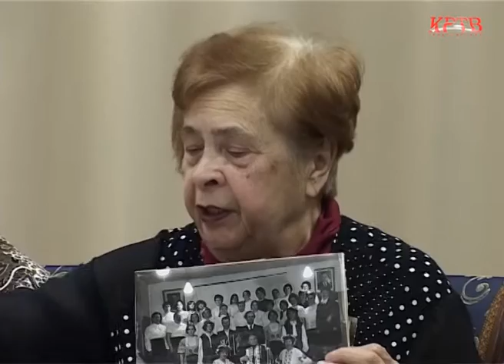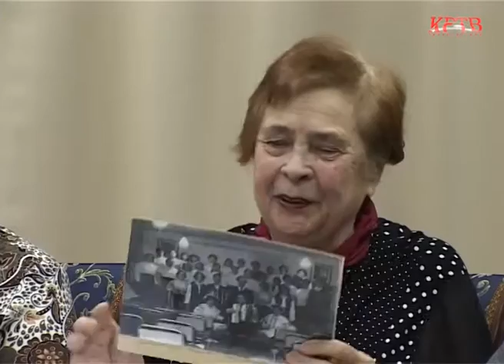КРТВ. «Вам слово…» с участниками секции «Трудовая доблесть». Эфир 8 февраля